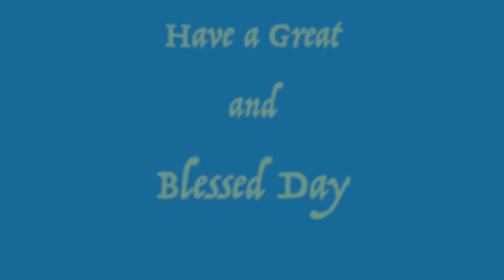Daily Diamonds | Day_42 Ep_2 | Sep 24 | Proverbs 28:10 | Verse a day makes your way